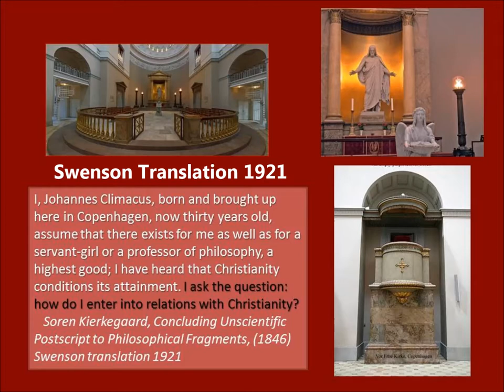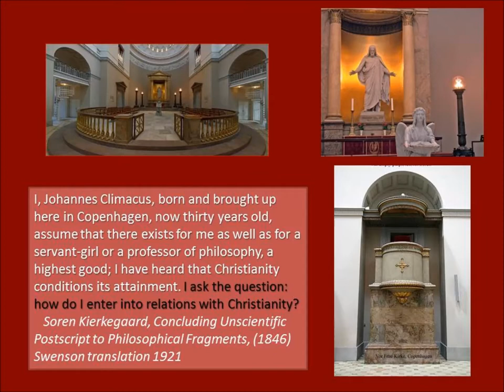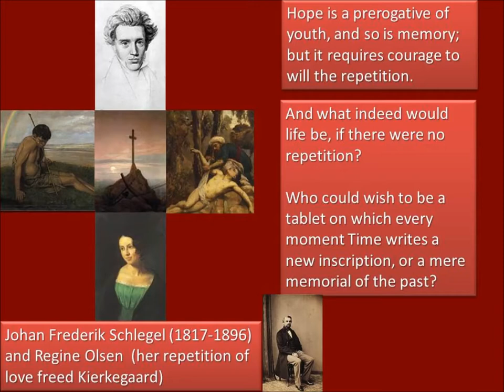Soren Kierkegaard, from his book Repetition, 1843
I, Johannes Climacus, born and brought up here in Copenhagen, now thirty years old, assume that there exists for me as well as for a servant-girl or a professor of philosophy, a highest good; I have heard that Christianity conditions its attainment. I ask the question: how do I enter into relations with Christianity?
Soren Kierkegaard, Concluding Postscript 1846

"Hope is a new garment, starched and stiff and glittering; but it has never yet been worn, and hence one does not know whether it will fit, or how it may become one. Memory is an old garment, and useless, however beautiful; for it has been outgrown. But the repetition is an imperishable garment, fitting closely and tenderly; it neither flutters too loosely about the person nor presses the body too close.

Hope is a beautiful girl who slips away through your fingers; memory is a handsome old lady, never quite serving the purpose of the moment; but the repetition is a beloved wife of whom you never tire, for it is only the new that tires. The old never tires, and when the mind is engrossed with the old it is happy. Only he finds a true happiness who refuses to yield to the delusion that the repetition ought to give him something new; for then he will be bored.

Hope is a prerogative of youth, and so is memory; but it requires courage to will the repetition. Whoever is content to hope is a coward, and whoever is content to remember is a pleasure-seeker; but whoever has the courage to will the repetition is a man, and the more profoundly he has known how to interpret the repetition to himself, the deeper is his manhood.

But whoever fails to comprehend that life is a repetition, and that this constitutes its beauty, condemns himself, and deserves no better fate than that which will eventually befall him, which is: to be lost.

For hope is an alluring fruit that fails to satisfy; and memory is a miserable pittance that fails to satisfy; but repetition is the daily bread that not only satisfies but blesses. When a man has circumnavigated the globe, it will appear whether he has the courage to under- stand that life is a repetition, and the enthusiasm to find his happiness therein. Whoever does not circumnavigate the globe before he begins to live, does not begin to live. Whoever makes the journey, but is overtaken by weariness, shows that he had a poor constitution.

But whoever chooses the repetition, lives. He does not run here and there to catch butterflies, like a child; nor does he stand on tiptoe to behold the glories of the world, for he knows them. He does not sit like an old woman at memory's spinning-wheel, but he wends his way through life calmly and quietly, happy in the repetition.

And what indeed would life be, if there were no repetition? Who could wish to be a tablet on which every moment Time writes a new inscription, or a mere memorial of the past? Who could wish to be subject to everything that is new and flighty, and to permit his soul ever and again to be engrossed with an ephemeral pleasure?

If God had not willed the repetition, the world would never have come into being; for he would either have permitted his fancy to pursue the easy plans of hope, or recalled it all, and kept it only in the memory. But this he did not do, and therefore the world stands, and stands because it is a repetition. In repetition lies the reality and the earnestness of life.

Whoever wills to repeat, proves that his earnestness is full-grown and mature."
Swenson 1921, from Repetition 1843